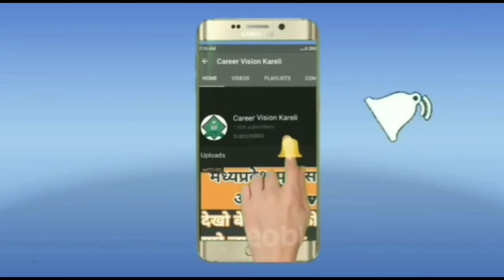हमारा उद्देश्य पवन प्रजापति जी की कला को प्रोत्साहित करना है कृपया आप भी सहयोग करें 🙏🙏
देवी जी की अद्भुत मूर्ति नरसिंहपुर मुख्यालय से 25 K.m. दूर ग्राम बारहटा में विराजमान

साक्षात मां दुर्गा प्रतिमा || अद्भुत प्रतिमा ग्राम बरहेटा || Jila Narsinghpur मध्य प्रदेश साक्षात मां दुर्गा प्रतिमा || अद्भुत प्रतिमा ग्राम बरहेटा || Jila Narsinghpur मध्य प्रदेश

चमत्कारी प्रतिमा | मां अंबे की अद्भुत साक्षात मूर्ति, kalakar ki kalakari

बस देखते ही जा ग्राम बरेटा

चमत्कारी प्रतिमा मां अंबे की अद्भुत साक्षात मूर्ति, kalakar ki kalakari बस देखते ही जा ग्राम बरेटा

चमत्कारी प्रतिमा || मां अंबे की अद्भुत साक्षात मूर्ति, kalakar ki kalakari बस देखते ही जा ग्राम

ग्राम बरहेटा स्थापित मां दुर्गा प्रतिमा अति सुंदर, अति बिचित्र, अति मनोहर । कलाकारी की गजब की कलाकारी

ग्राम बरहेटा स्थापित मां दुर्गा प्रतिमा अति सुंदर, अति बिचित्र, अति मनोहर ।

कलाकारी की गजब की कलाकारी
navratri, Narsinghpur, maa, maiya, beti, kumhara, beti kehen lagi, babul hamar, navratri special, dj

navratri, Narsinghpur, maa, maiya, beti, kumhara, beti

kehen lagi, babul hamar, navratri special, dj

gram barheta Narsingpur jila, , beti, kumhara, beti kehen lagi, babul hamar, navratri special, dj

gram barheta Narsingpur jila, barheta Narsingpur ki

matarani, barheta ki famous mata rani, barheta ki

famous durga devi, barheta Narsingpur durga ji, barheta

Narsingpur smile durga ji, ग्राम बरहटा नरसिंहपुर जिला की माता,

ग्राम बरहेटा जिला नरसिंहपुर की मुस्कुराती हुई मातारानी जी

gram barheta Narsingpur jila, barheta Narsingpur ki matarani, barheta ki famous mata rani, barheta ki famous durga devi, barheta Narsingpur durga ji, barheta Narsingpur smile durga ji, ग्राम बरहटा नरसिंहपुर जिला की माता, ग्राम बरहेटा जिला नरसिंहपुर की मुस्कुराती हुई मातारानी जी

navratri kab hai, navratri trending & 2021, trending & 6 navratri 2021 video YouTube, अम्बे माँ की मुर्ति, चैत्र नवरात्रि 2021, चैत्र नवरात्रि उत्सव, दुर्गा पूजा, दुर्गा माता की प्रतिमा, दुर्गा माता मुर्ति, नरसिंहपुर दुर्गा माता मुर्ति कार, नरसिंहपुर मध्यप्रदेश, नरसिंहपुर मध्यप्रदेश नवरात्रि उत्सव

gram barheta Narsingpur jila, barheta Narsingpur ki matarani, barheta ki famous mata rani, barheta ki famous durga devi, barheta Narsing

2021, Nabratri 2021, durga idol making, durga

murti

2021, Nabratri 2021, durga idol making, durga

barhata murti, barhata ki sunder murti, marhata ki sabse sunder durga ji, narsinghpur mrhata durga ji, narsinghpur durgaji

barhata murti, barhata ki sunder murti, marhata ki sabse

under durno ii porcinghour mrhoto durno ii nereinshaur

durgaji

साक्षात मां दुर्गा प्रतिमा || अद्भुत प्रतिमा ग्राम बरहेटा|| Jila Narsinghpur

मध्य प्रदेश

साक्षात मां दुर्गा प्रतिमा || अद्भुत प्रतिमा ग्राम बरहेटा|| Jila Narsinghpur मध्य प्रदेश

चमत्कारी प्रतिमा || मां अंबे की अद्भुत साक्षात मूर्ति,kalakar